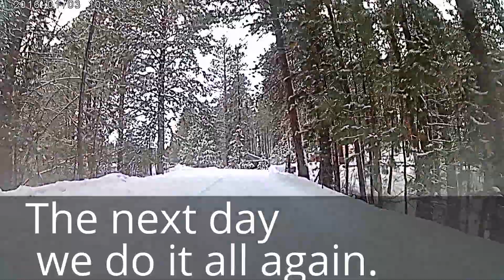Having some fun plowing snow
I had a lot of fun plowing snow today.